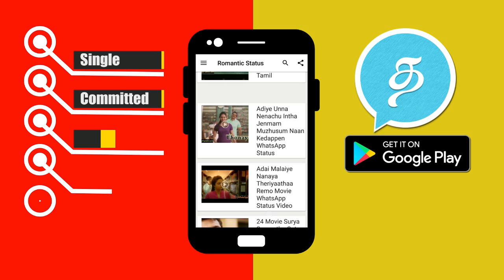செம்பருத்தி சீரியல் ஷபனா கார்த்தியை காதலிக்கவில்லையா? வேறு ஒருத்தரை காதலிக்கிறாரா!